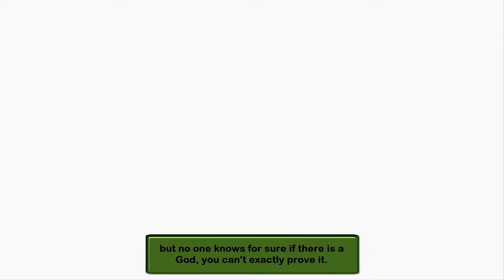Legend of Zelda Oracle of Seasons [Part 5] Riding in Ricky!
So I make my way back to Horon Village and show off some things and then find a house and do some boxing for Ricky the Kangaroo's gloves and then I ride in Ricky to where I need to go. Part 5 enjoy! Game made by Capcom and Flagship and published by Nintendo.